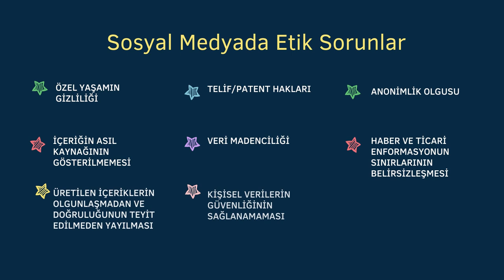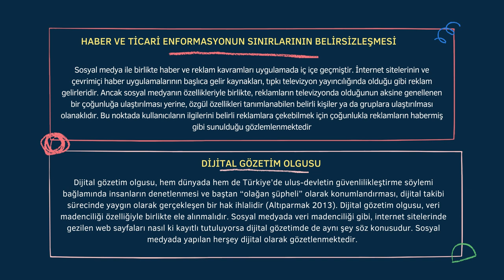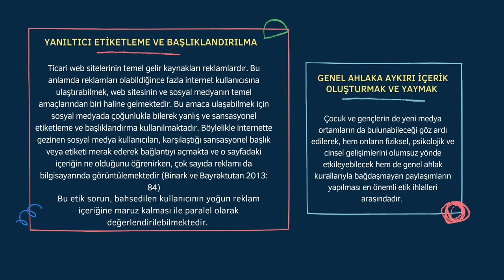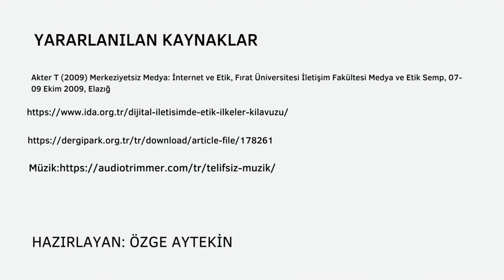Sosyal Medyada Etik Sorunlar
Hazırlayan : Özge Aytekin
Bu videoda sosyal medyadaki etik sorunlara değinilmektedir. İyi seyirler !